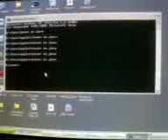Racing Car Game Java Project